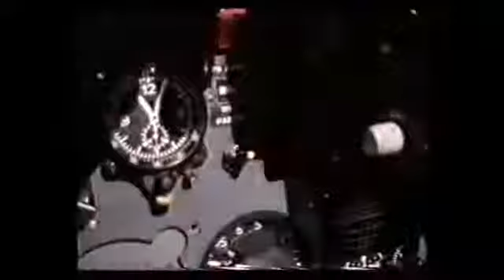German Alpha Jets weapons training in Portugal (1993)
JaBoG 49 at Beja Airbase

filmed by Horst Schröter